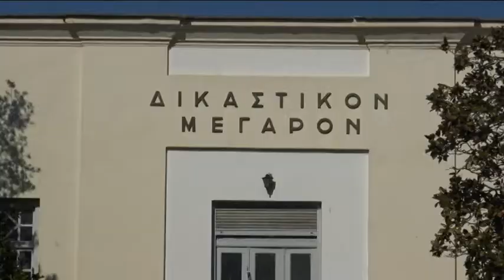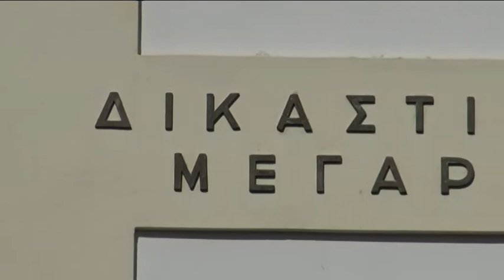Παράπονα των δικαστικών υπαλλήλων που αναμένουν τη σύνταξη